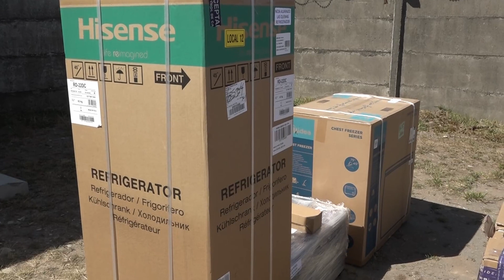Municipalidad entregó insumos a emprendedoras de Puerto Montt